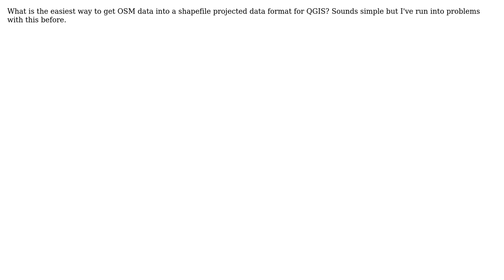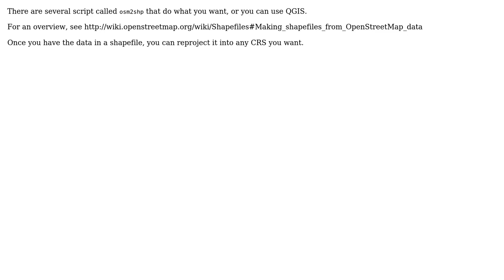GIS: How to convert OSM data to a projected Coordinate system? (2 Solutions!!)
GIS: How to convert OSM data to a projected Coordinate system?

With thanks & praise to God, and with thanks to the many people who have made this project possible! | Content (except music & images) licensed under CC BY-SA | Music | Images & others | With thanks to user PolyGeo user lewis user AndreJ and the Stack Exchange Network Trademarks are property of their respective owners. You are responsible for your own actions.